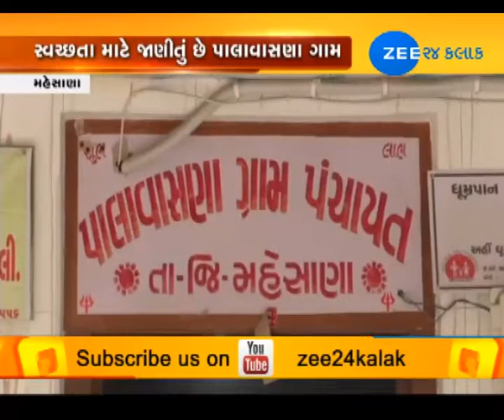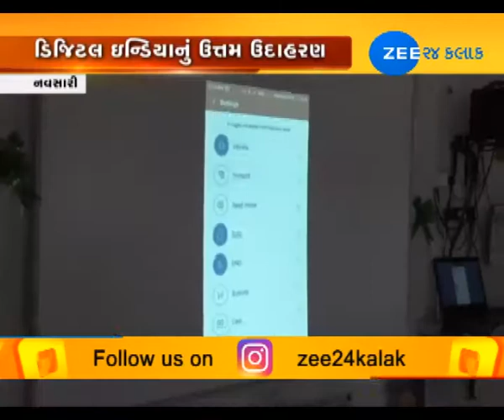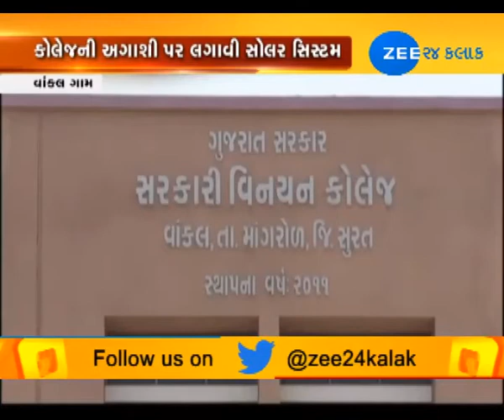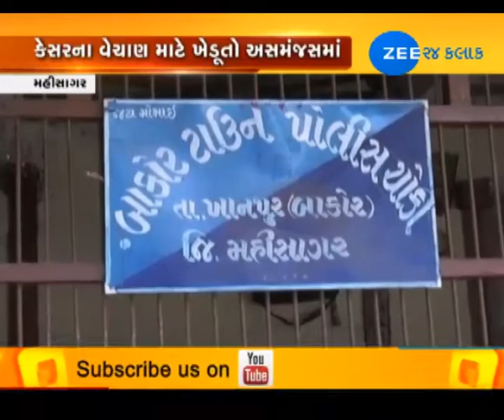BIG NEWS: Incredible inventions, incredible achievements - Zee 24 Kalak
BIG NEWS: Incredible inventions, incredible achievements